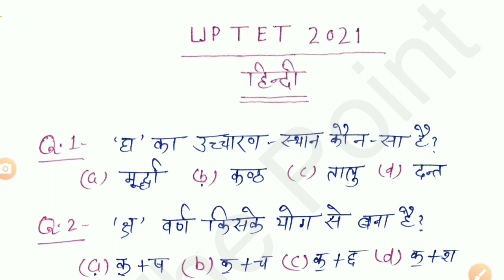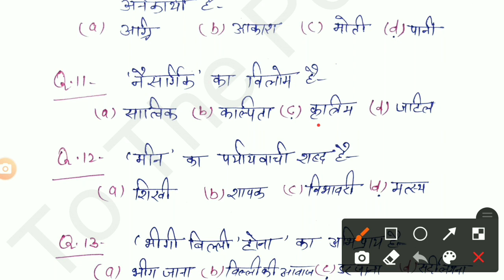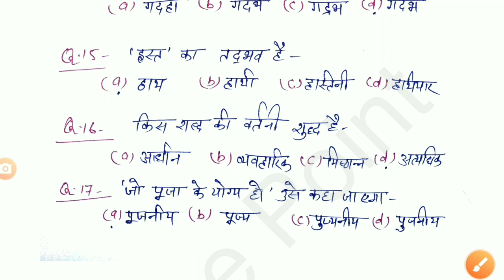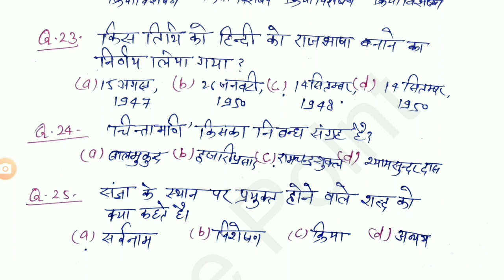up tet 2021 || हिन्दी के महत्वपूर्ण प्रश्न || uptet /ctet/supertet/ hindi vyakaran || top -25 प्रश्न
uptet 2021
uptet preparation
uptet ctet supertet 2021
up tet kaise pass kare
uptet hindi vyakaran
uptet hindi preparation
ctet hindi preparation
supertet hindi preparation
नमस्कार दोस्तों इस वीडियो में यूपी टेट 2021 के लिए हिंदी के महत्वपूर्ण प्रश्नों को शांत कराया गया है यदि आप यूपी टेट 2021 के एग्जाम में सम्मिलित होना चाहते हैं तो इस वीडियो को आप लोग पूरा देखें क्योंकि यह वीडियो देखकर आप यूपीटेट एग्जाम में हिंदी में अच्छा स्कोर कर सकते हैं इस वीडियो में हिंदी के हर टॉपिक से जैसे कि रस छंद अलंकार पर्यायवाची तत्सम तद्भव मुहावरा क्रिया विशेषण आदि महत्वपूर्ण टॉपिक इस वीडियो में खबर किए गए वीडियो आप लोग पूरा देखिए धन्यवाद